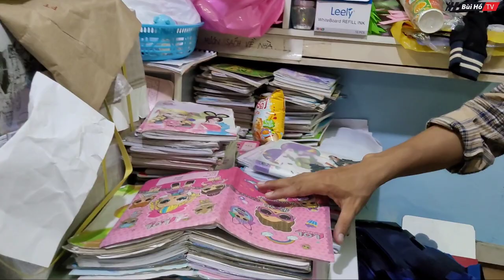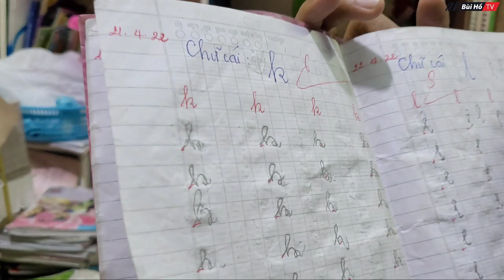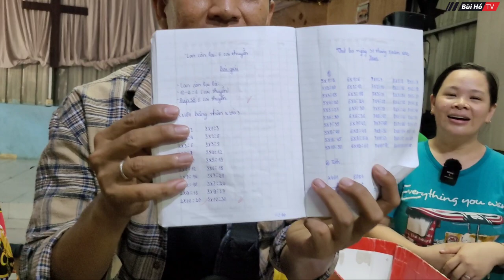2 cô giáo dạy Tiếng Việt cho trẻ em Việt ở XÓM NGHÈO tại thủ đô CAMPUCHIA | Bùi Hồ TV